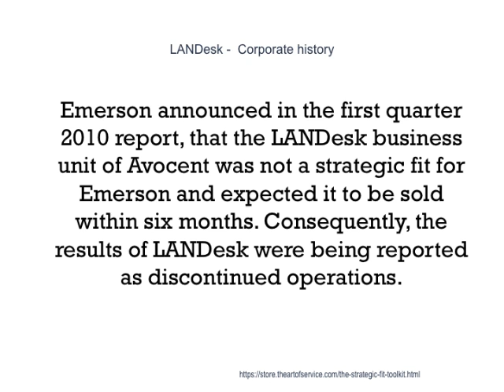Take Strategic Fit One Step Further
In general, a good brand name should consider three areas Three Criteria of a Good Brand Name - Brand Development] memorability (distinctive short name, evoking emotions…), strategic fit (they should relate to the actual product; ability to expand to other brands) and legal (legal protection under trade mark law etc.)